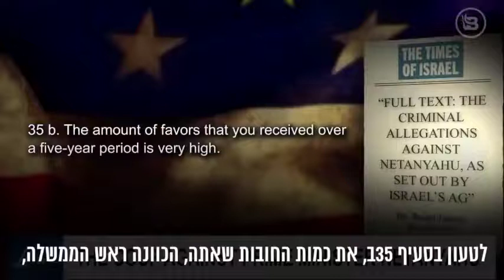מארק לוין בתכנית מדהימה שהתקשורת לעולם לא תשדר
דרוש ניקוי אורוות יסודי במערכת המשפטית